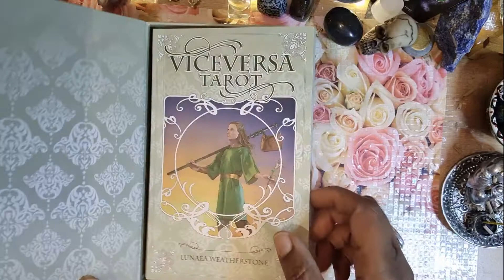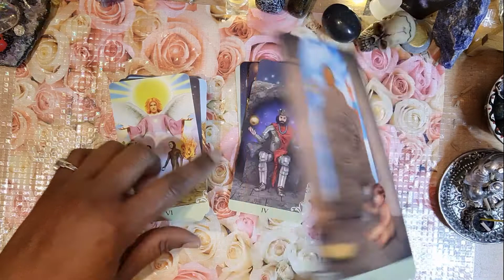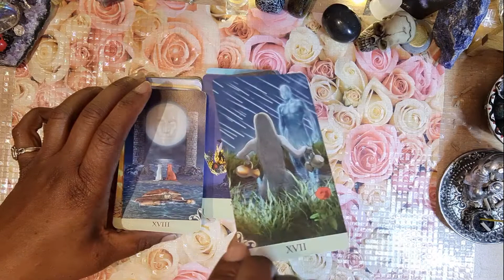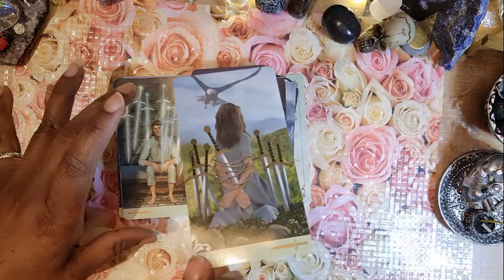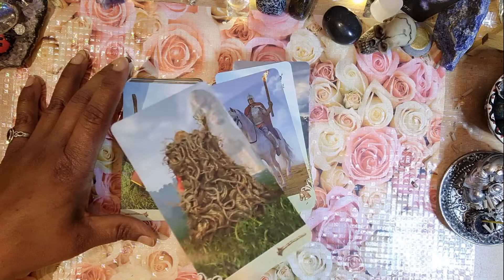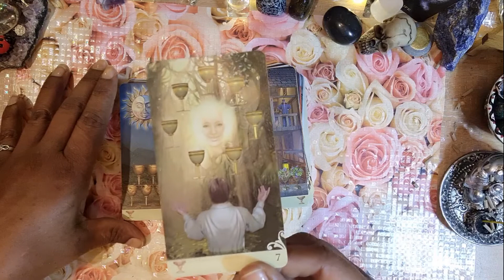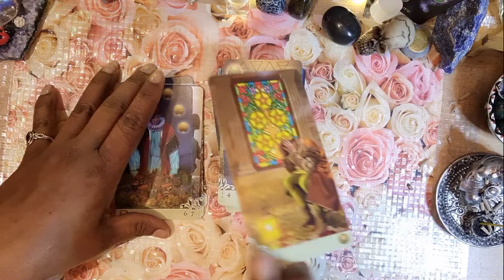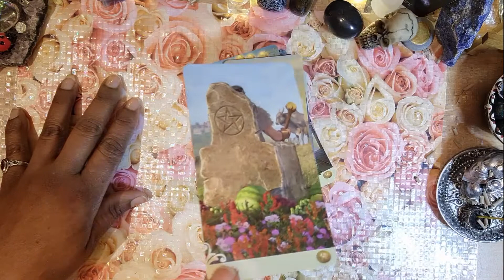The ViceVersa Tarot Flip Through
The Vice Versa Tarot Flip Through

Altar Journals to enhance your spiritual growth and enlightenment

Visit our Aromatherapy shop👇🏽